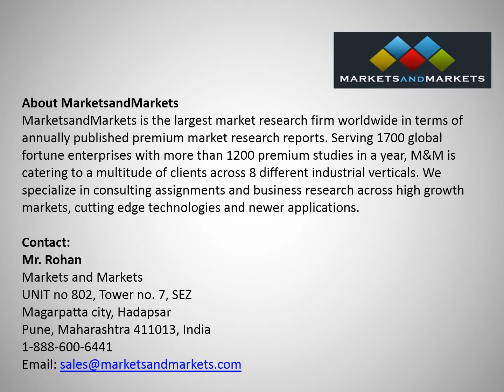North American Crop Protection Chemicals Market - Future Trends & Forecast 2018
The North American Crop Protection Chemicals Market covers various types of products being used in the farms to safeguard the crops, by controlling the population of organisms considered harmful or those that can potentially damage or adversely affect the growth of crops.